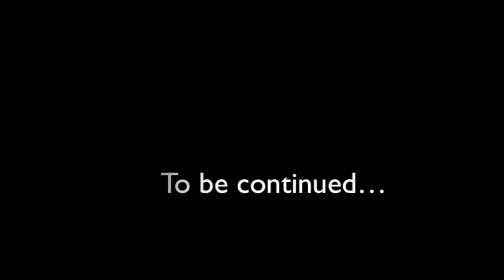lps- Supernatural (episode 2- you should of listened to that boy)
A THOUSAND APOLOGY'S!!! god i don't even know where to start. I'm so sorry that it took so long to get episode 2 here i had a lot of things that came up and when it was all ready to be uploaded i had some trouble with my editing system and had to edit it ALL over again! but here it is and i will try to upload episodes more frequently. also i know the quality of this video is bad but i promise the other videos wont look like that. thanks for understanding;)

After jade had been kid napped by mega's Hench men she finds her self in a dark room where she will learn that what Michael was telling her is the truth. mega decides to kill jade just for  entertainment, will this be the end, or will someone come to the the rescue?

*WARNING* lps supernatural is rated PG and is not for young children due to the showings of guns, death and loss of blood. i don't want little people to get scared, so if you can't handle troughs things or are to immature, I would suggest you don't watch this series.

Kevin McLeod music:
Dreamlike
Lightless Dawn
Awkward Meeting
Zap Beat
Colorless Aura